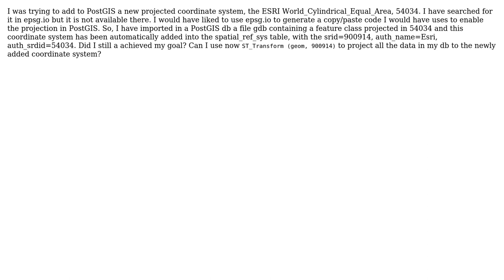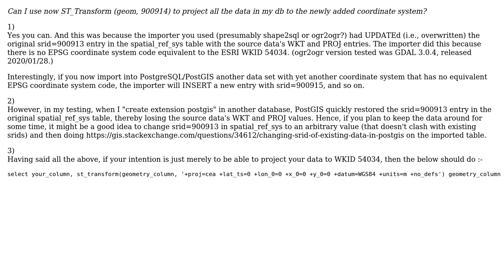GIS: Add an ESRI projected coordinate system to PostGIS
With thanks & praise to God, and with thanks to the many people who have made this project possible! | Content (except music & images) licensed under CC BY-SA | Music | Images & others | With thanks to user Ralph Tee user Luigi Falco and the Stack Exchange Network Trademarks are property of their respective owners. You are responsible for your own actions.